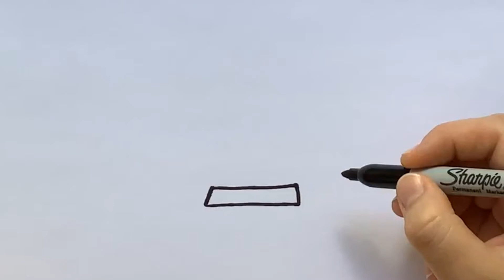How to draw a Trophy 🏆✏️